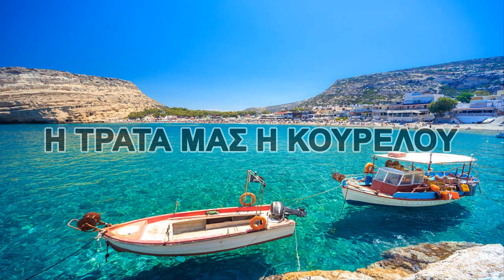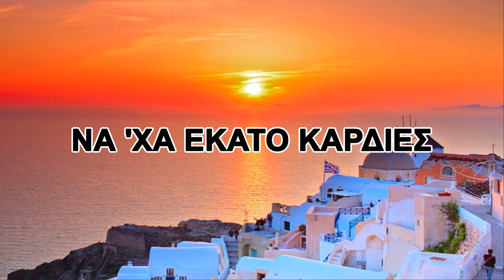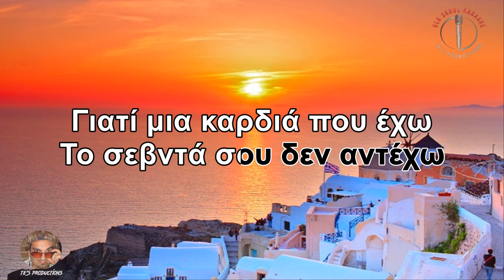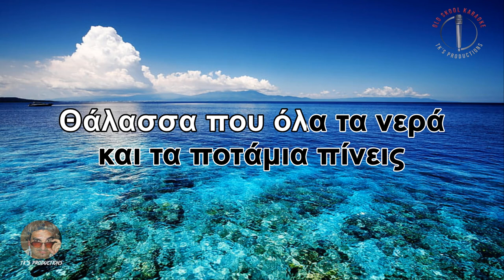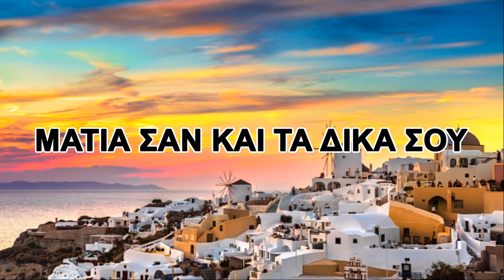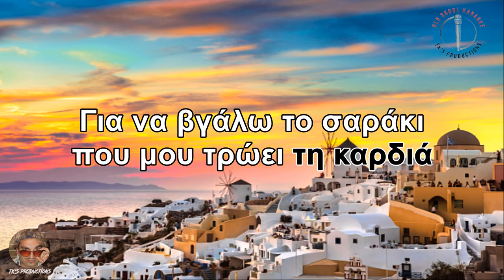Συρτά Νησιώτικα No1 - Γιάννης Κατέβας (καραόκε / karaoke) HD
Artist: Γιάννης Κατέβας
Album: Γεια σου Ελλάδα
Year: 2003

Songs:
Η ΤΡΑΤΑ ΜΑΣ Η ΚΟΥΡΕΛΟΥ
ΝΑ 'ΧΑ ΕΚΑΤΟ ΚΑΡΔΙΕΣ
ΚΑΛΥΒΙΩΤΙΣΣΑ
ΘΑΛΑΣΣΑ ΠΟΥ ΟΛΑ ΤΑ ΝΕΡΑ
ΜΑΤΙΑ ΣΑΝ ΚΑΙ ΤΑ ΔΙΚΑ ΣΟΥ